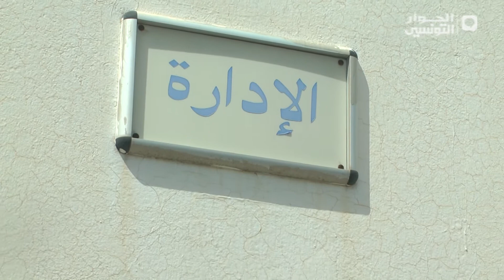شركة قرطاج للصناعات الغذائية تطالب مزويديها بحصتها كاملة من السكر 29 05 2014